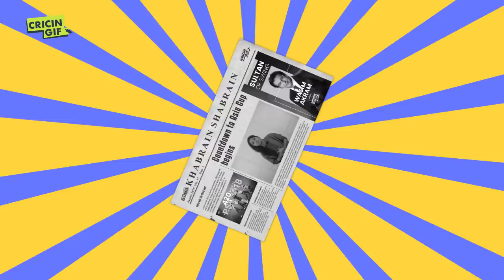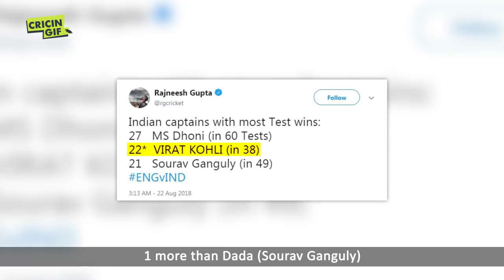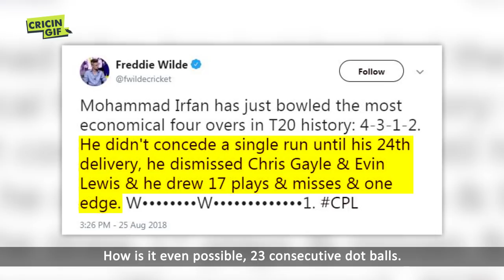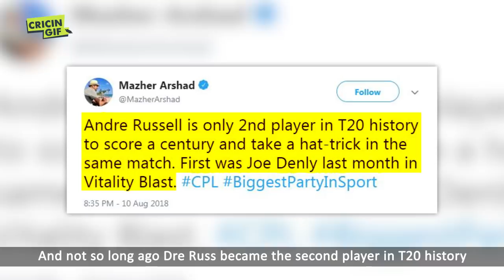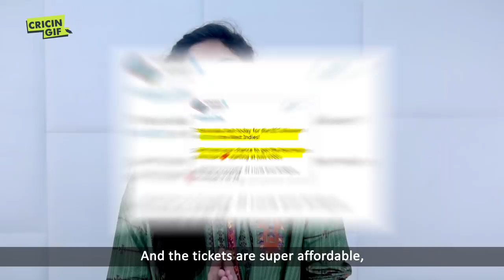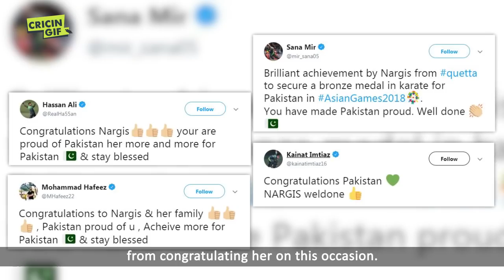Faheem Ashraf's BBCD hairstyle, Danny Morrison's dance moves & Dre Russ' lip sync game - EP 13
Irfan's unreal spell, Asia Cup fever, Harmanpreet Kaur tries to make her teammates groove on Punjabi beats, Faheem Ashraf's hairstyles, Danny Morrison's dance moves and much more in the latest episode of Try Ball.